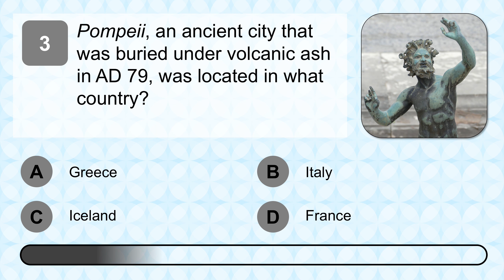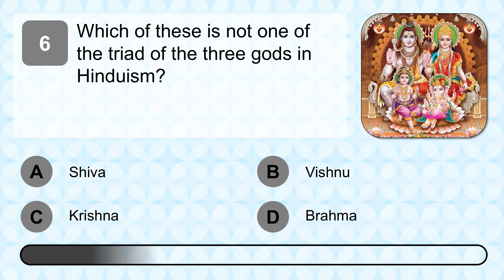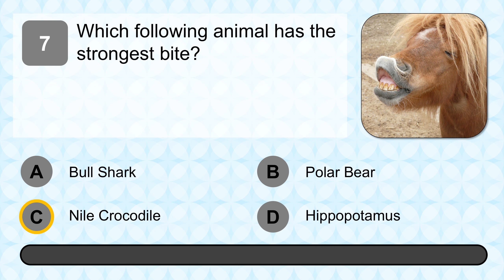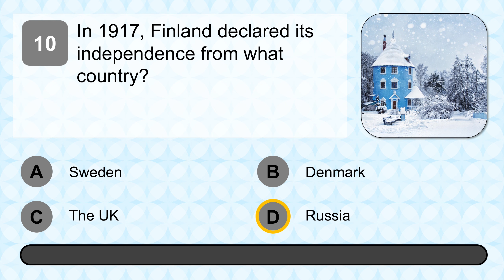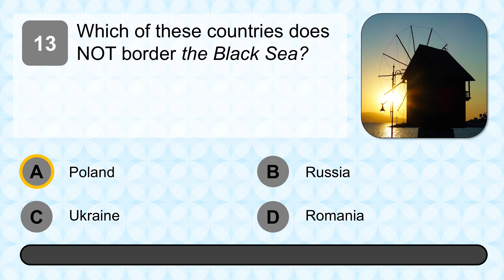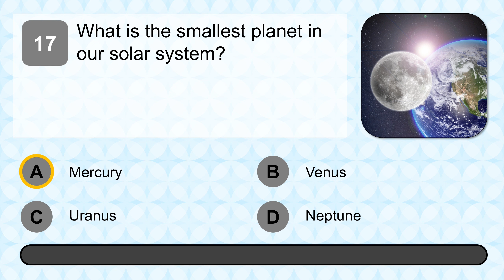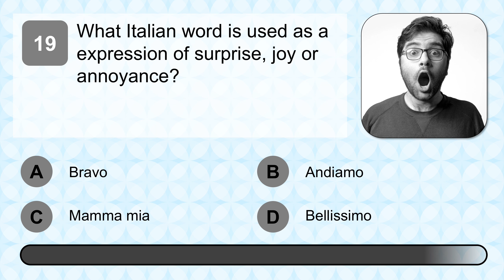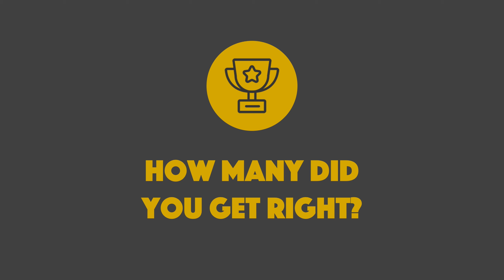GENERAL KNOWLEDGE QUIZ #15 | 20+1 general knowledge trivia questions on a wide range of topics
Take this quiz to test your general knowledge about several subjects. It's a completely mixed set of questions! You have 15 seconds each to answer 20 questions, plus a bonus question at the end. It won't be easy to get 100%! Do you think you can do it? Are you ready? All set? Let's go!

If you need more time, you can simply pause the quiz :-)

Also don't forget to click on the bell, you will be notified of new challenges as soon as they're published.